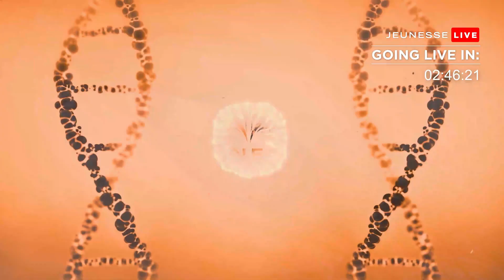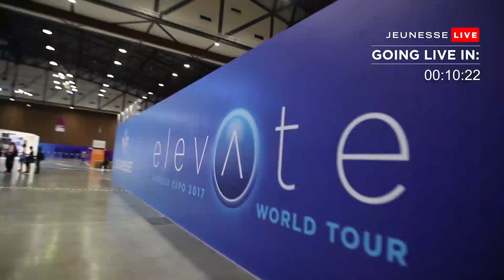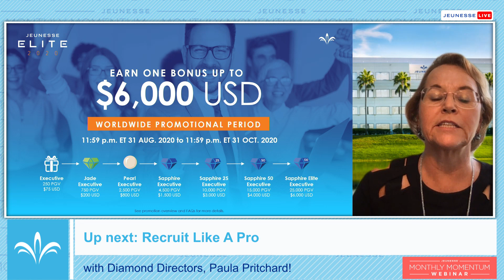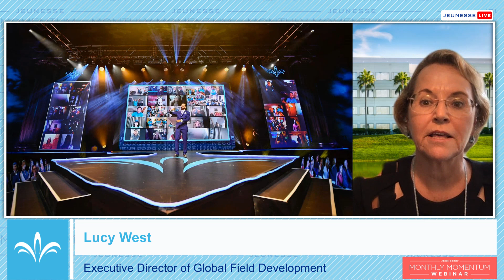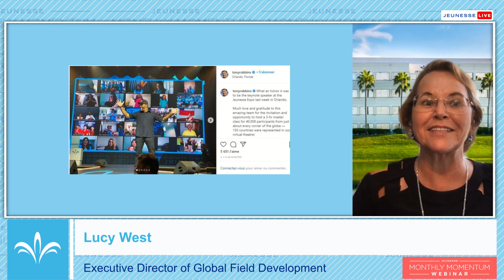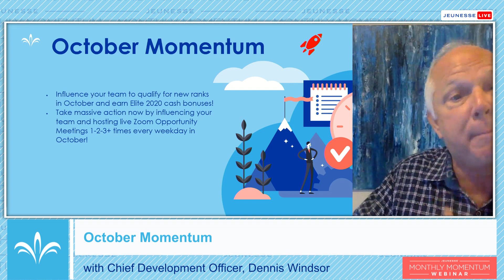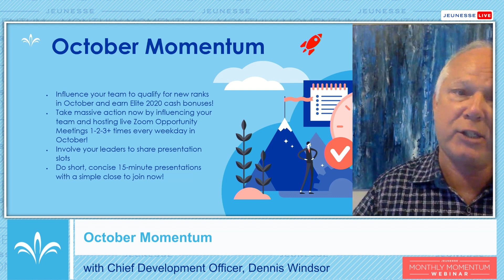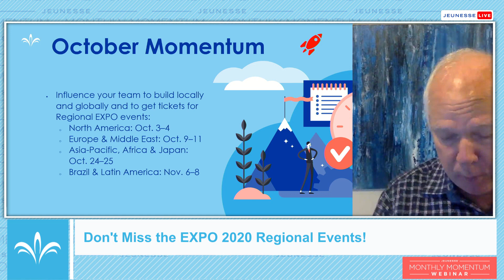Jeunesse LIVE: GFD Monthly Momentum – Italian